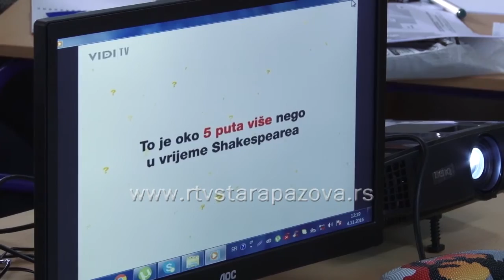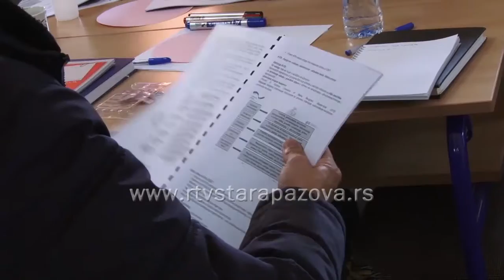Obuka u Tehničkoj školi "Od škole do posla"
Tehnička škola u Staroj Pazovi domaćin je trodnevne obuke školskih timova iz 8 srednjih stručnih škola iz Srema koja se realizuje zahvljujući projektu „Podsticanje zapošljavanje mladih“ koji za cilj ima da pruži podrškiu mladima u smislu boljeg pozicioniranja na tržištu rada i ohrabrivanja da prepoznaju, kreiraju i iskoriste mogućnosti za zapošljavanje, odnosno samozapošljavanje.